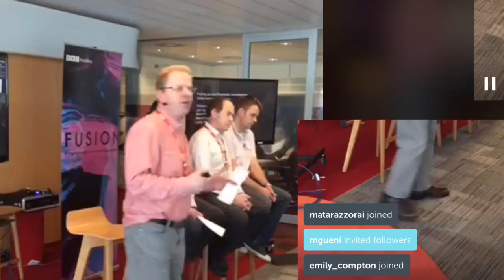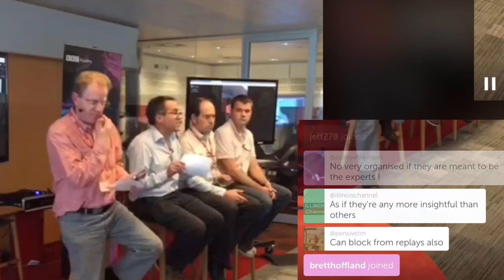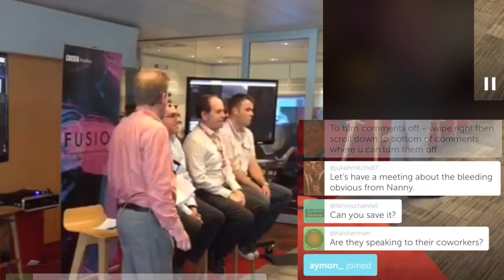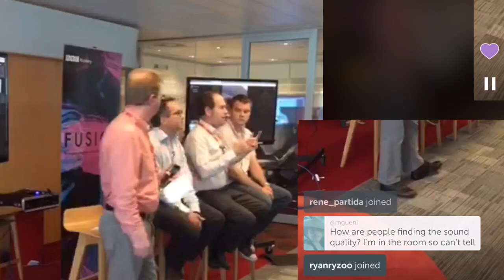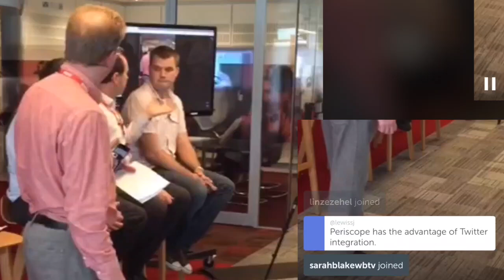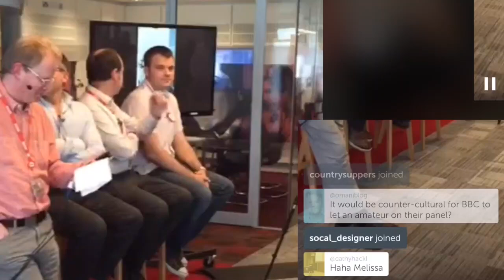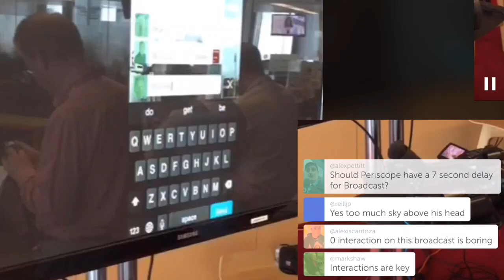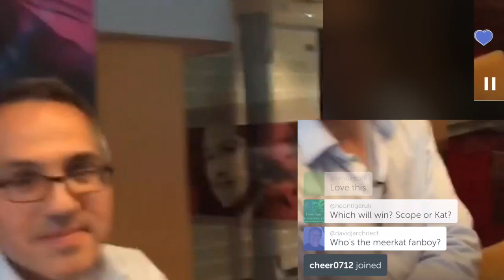Live-streaming from a smartphone - advice for journalists and others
This is a recording of a session that took place on May 11 at the BBC's HQ in London. BBC staff discussed the issues and considerations around live-streaming video using apps like Periscope + Meerkat. This recording was made "landscape" by Alex Gollner shows how he has managed to do it...